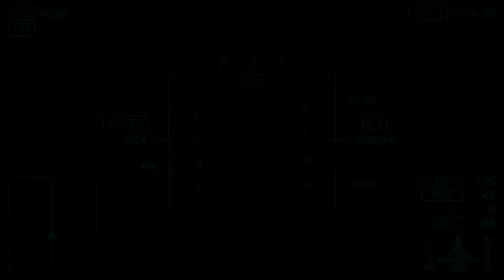Ace Combat X Skies of Deception Mission 6A The Midnight Sun